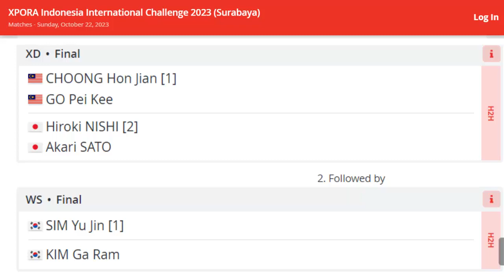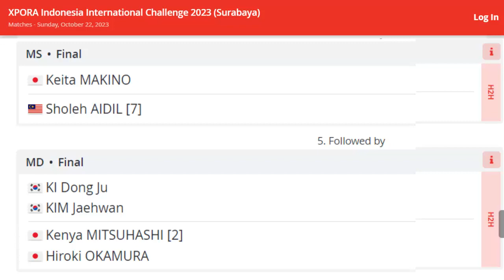Ester Nurumi Ungkap Alasan Kekalahannya di Indonesia IC 2023 Surabaya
"Hari ini saya bermain ragu-ragu. Permainan saya sudah lebih cair di set kedua. Sayang lawan bermain lebih tenang," jelasnya.
Alhasil lawan, menurutnya banyak mengontrol pertandingan dan membuatnya tidak bisa keluar dari tekanan.